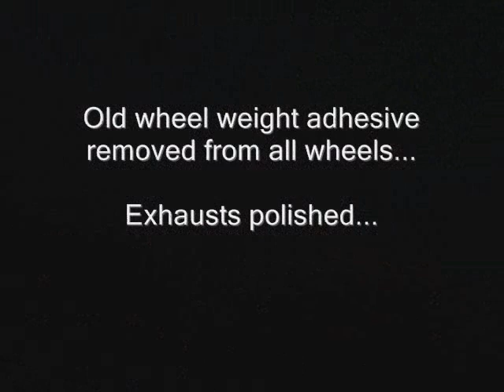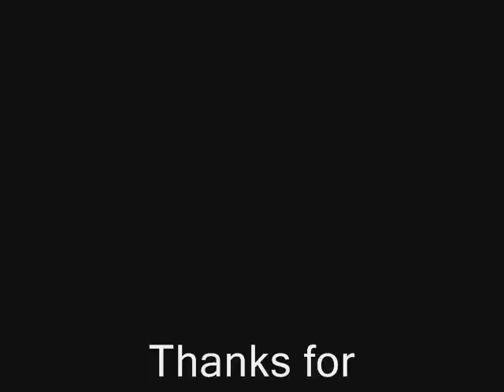Gleaming Kleen - BMW Z4M Detailed